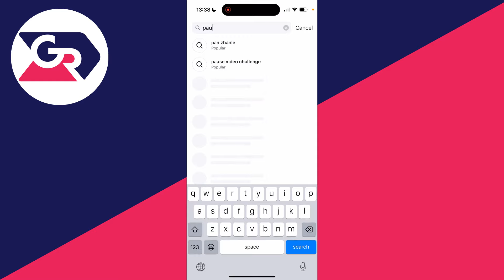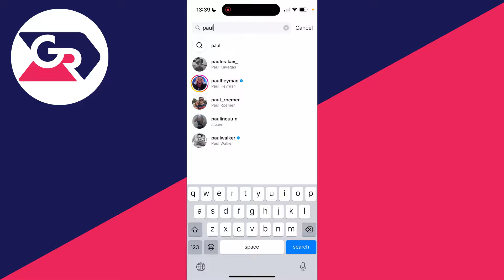How To Remove Instagram Search Suggestions When Typing - Full Guide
Learn how to remove and delete instagram search suggestions when typing in this video.

GuideRealm